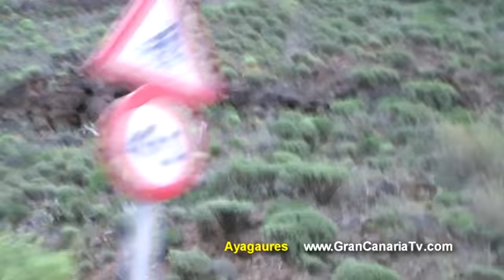Presa de Ayagaures rebosando - Gran Canaria - barranco llengo de agua barro y piedras